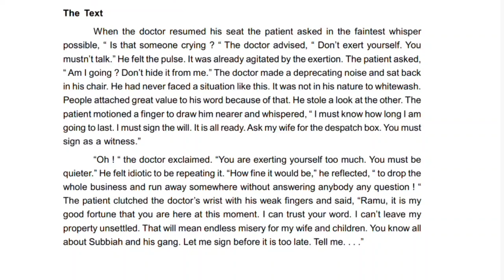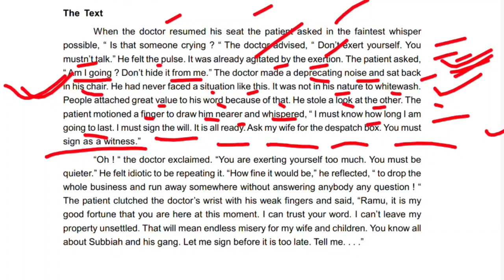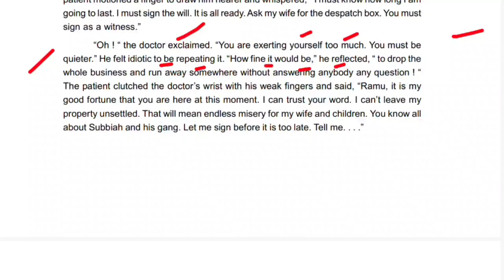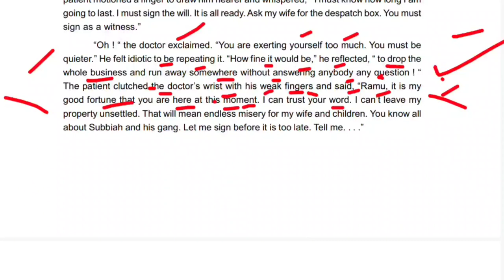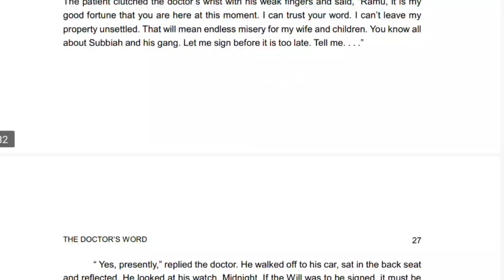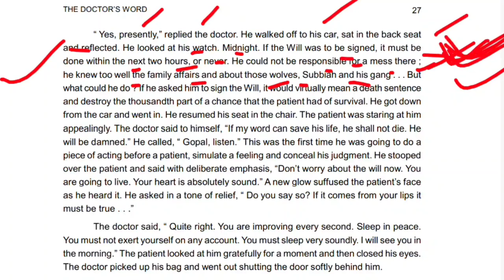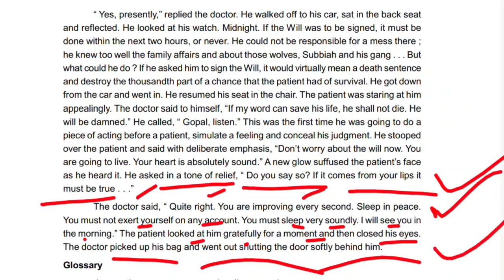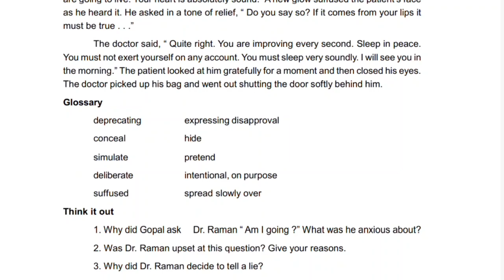The Doctor's Word Unit 5 | +2 2nd Year English | Invitation To English 2 | Arts | Science | Commerce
If you have any question please mention in the comment section. I will try to answer your question.